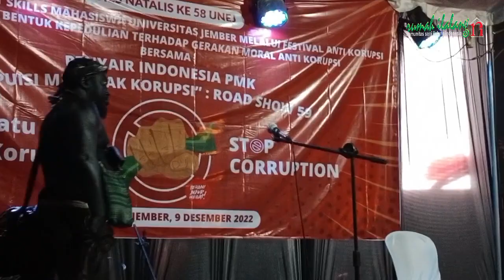Puisi Musik || Berapa Lama Negeri Ini Dalam Kegelapan || Mukhsin Fauzi || Roadshow #59 PMK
Mukhsin Fauzi
Pekalongan

Puisi Musik
Berapa Lama Negeri Ini Dalam Kegelapan
Karya: Mukhsin Fauzi

Roadshow #59 Puisi Menolak Korupsi
Universitas Jember, 09 Desember 2022